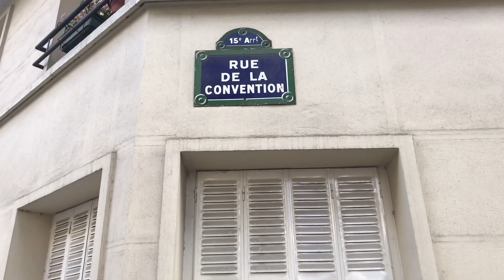WALK IN PARIS ( RUE DE LA CONVENTION) 18/07/2020 PARIS 4K